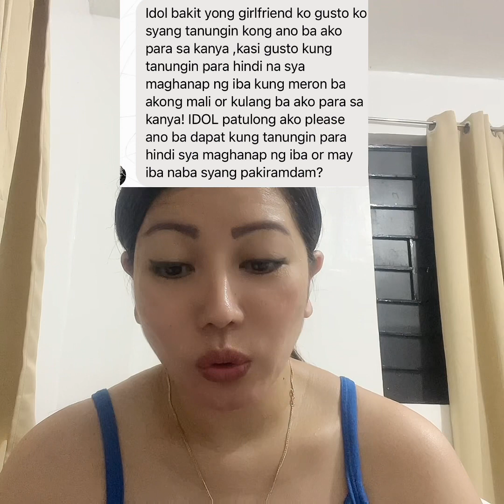ITO ANG 3 PWEDENG TANUNGIN SA JOWA MO PARA HINDI PUMATOL OR HUMANAP NG IBA?